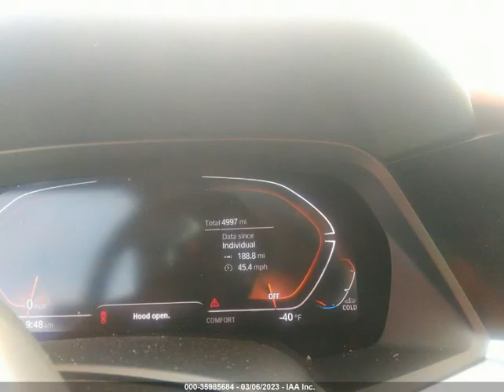BMW X6 2023 White XDRIVE40I 5UXCY6C0XP9N59080